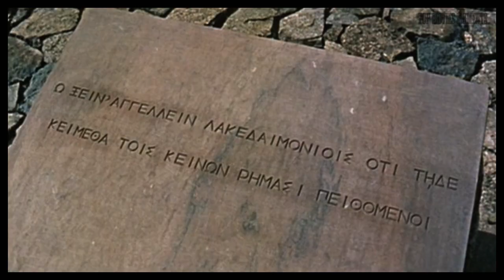300 spartans (1962) VS 300 spartans (2006) ENG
King Leonidas and a force of 300 spartans fight the Persians at Thermopylae in 480 B.C.
Look at the difference between the old and new movies.

Спартанцы, 300 спартанцев, 300 спартанцев против, топ моменты, кино, спарта битва, сталинград, гадкий я, клип,